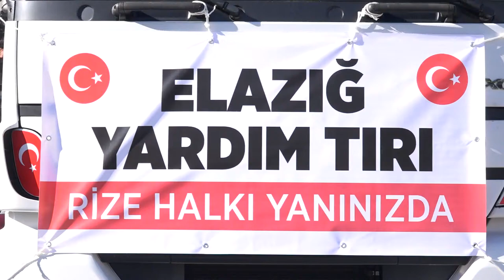YARDIM TIRLARI RİZE’DEN ELAZIĞ’A YOLA ÇIKTI..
Elazığ’da meydana gelen deprem sonrasında Rize Belediye Başkanlığı tarafından başlatılan yardım seferberliği halkta büyük karşılık buldu. Toplanan malzemeler tırlarla depremzedeler için yola çıktı. Halkımızın yardımları Ulaştırma ve Altyapı Bakanı Mehmet Cahit Turhan ve Rize Milletvekili Muhammed Avcı’nın katılımıyla uğurlandı.